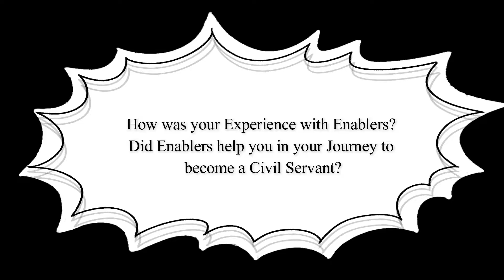Why did Hadia Mukhtaar (CSS 2021, PAAS group) Join Enablers?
This Video is about Why Hadia Mukhtaar (Student From our first Batch) Joined Enablers and How was her Experience?

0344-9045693